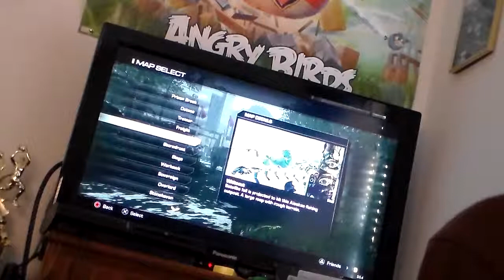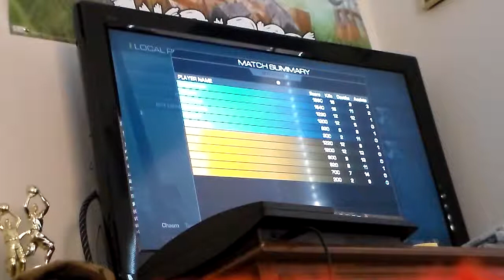Call of Duty Ghosts Part 2